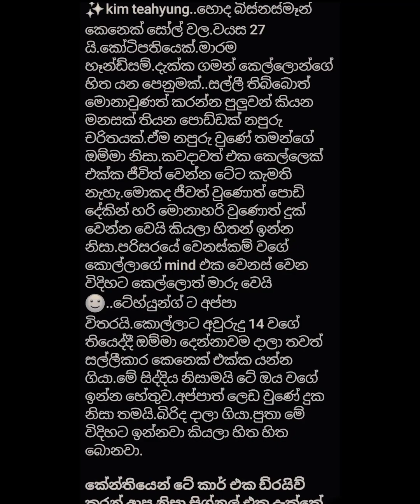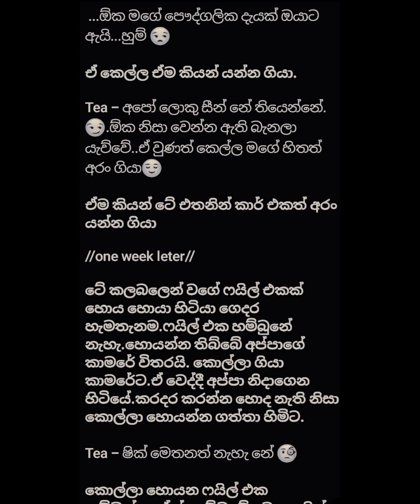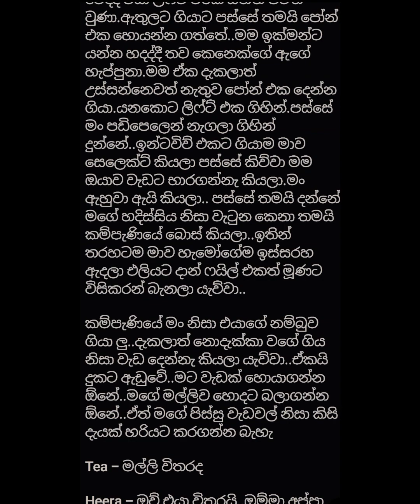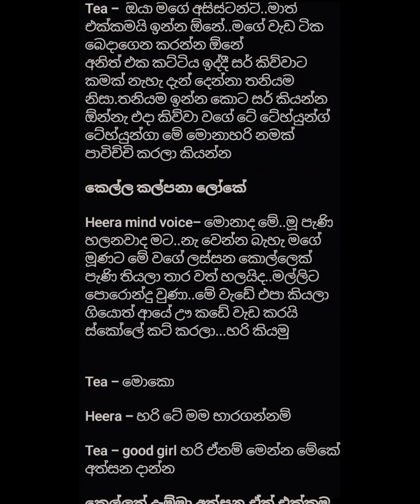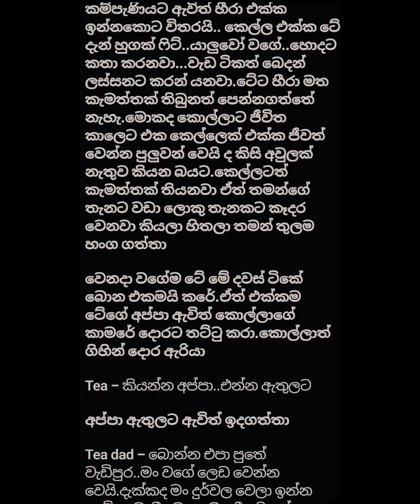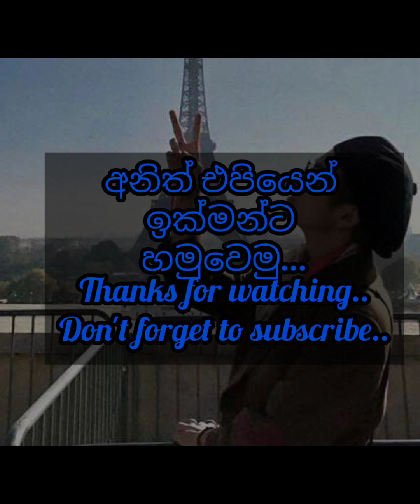agreement marriage turn to love❤|bts teahyung|ffstory|part 01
agreement marriage turn to love
teahyung sinhala ffstory

මේ කතාවේ තව කොටස් ඇත.මේක කියවලා කැමති නම් ලයික් කමන්ට් කරන්න.ස්කිප් නොකර කියවන්න.මං හිතනවා ඔයාලා මේ කතාවට කැමති වෙයි කියලා...

saranghae ❤
writer zee...💫